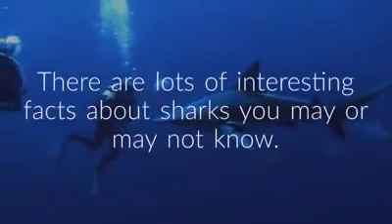Shark Awareness Day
Happy Shark Awareness day!
Sharks are beautiful sea creatures and are just as important as our furry, feathered and scaled friends at home. We want to honor them today with this short video showcasing a few facts about them.